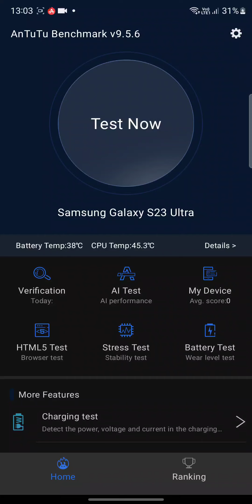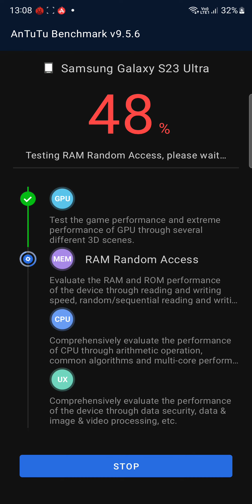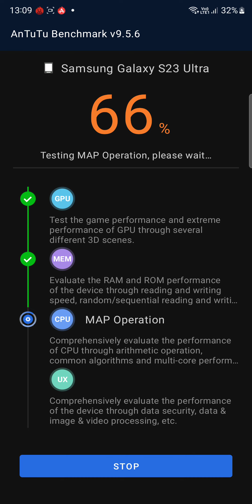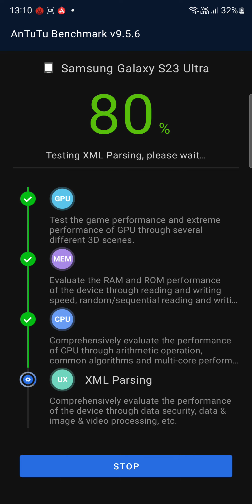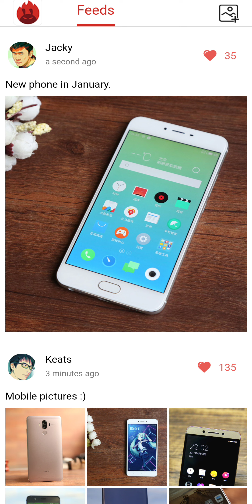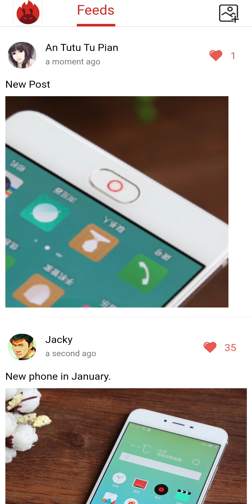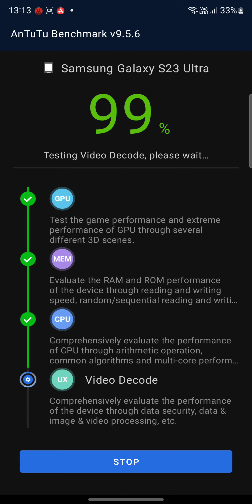samsung s23 ultra antutu test v9